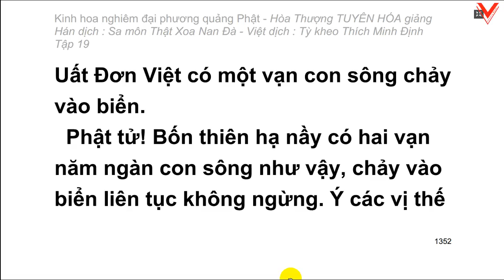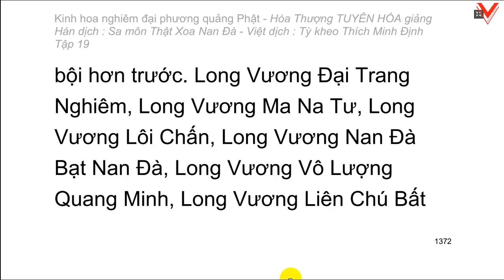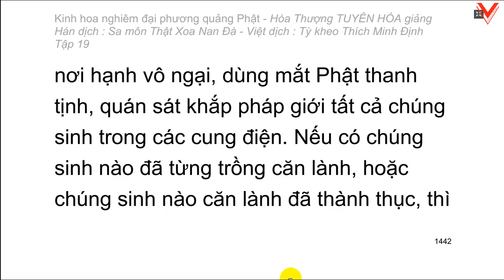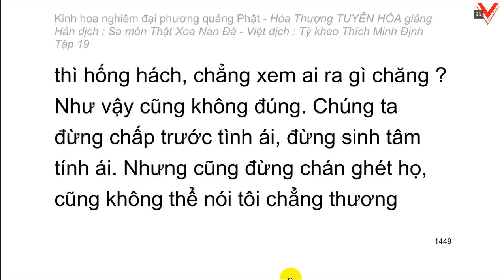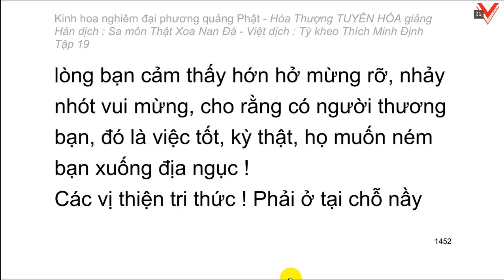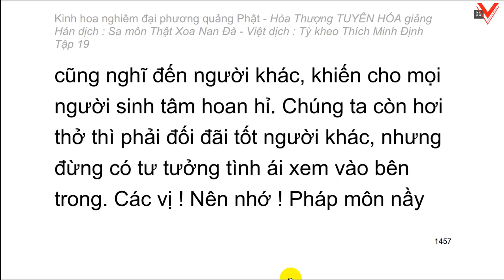Kinh hoa nghiêm - hoà thượng Tuyên Hoá giảng giải - Tập 19/25 (tiếp theo)